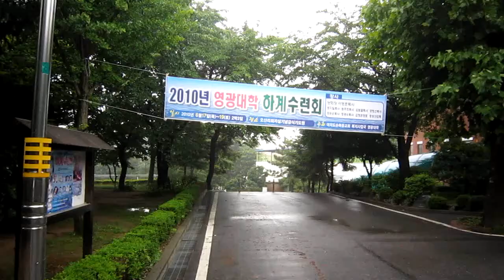Osanri Prayer Mountain (South Korea)